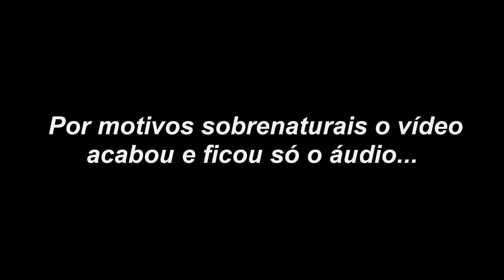Darwin Project RODOU Em PC Fraco? NOVO Battle Royale 2020 (PC/PS4/XBOXONE)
PC fraco encara o novo Battle Royale Darwin Project. Será que deu conta?